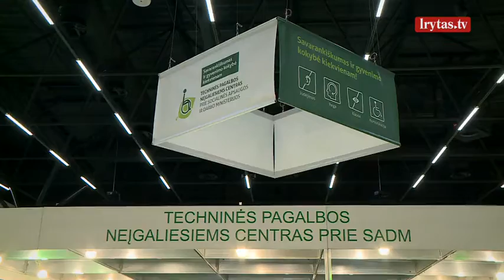Socialinis šviečiamasis renginys apie savarankiškumą ir gyvenimo kokybę kiekvienam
Tarptautinės neįgaliųjų žmonių dienos proga Techninės pagalbos neįgaliesiems centras prie Socialinės apsaugos ir darbo ministerijos jau antrus metus iš eilės „Litexpo“ parodų centre organizavo renginį „Savarankiškumas ir gyvenimo kokybė kiekvienam“. Renginio tikslas – šviesti visuomenę aktualiais, su neįgalių asmenų integracija ir gyvenimo kokybės gerinimu susijusiais klausimais, dalytis šiomis patirtimis bendradarbiaujant įvairioms įmonėms, įstaigoms, organizacijoms, individualiems asmenims.